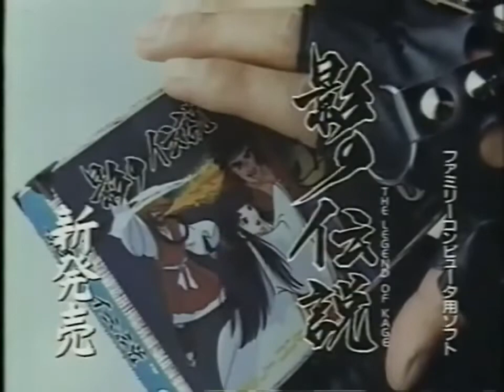﹝FC﹞影の伝説 / The Legend of Kage / 影之傳說 CM (1986/4/18)